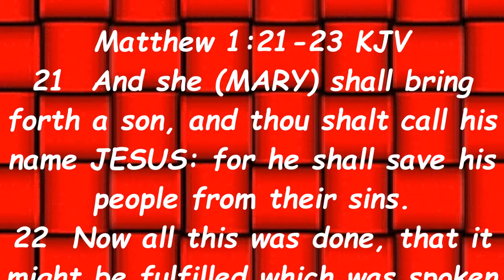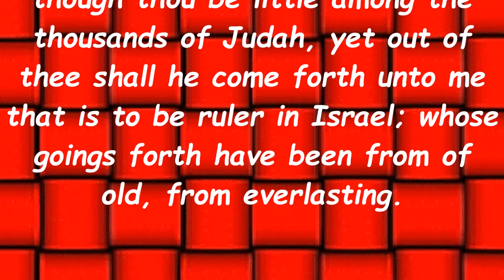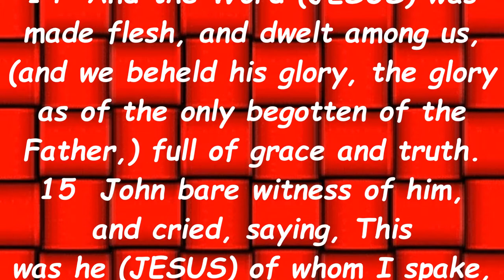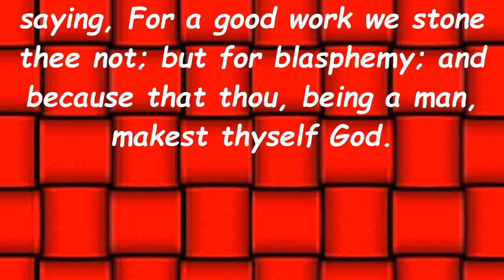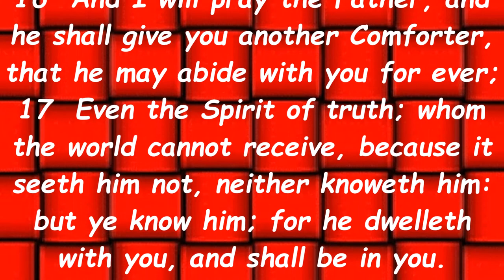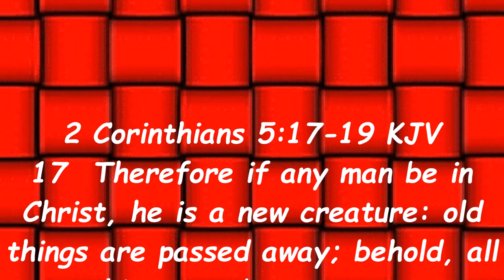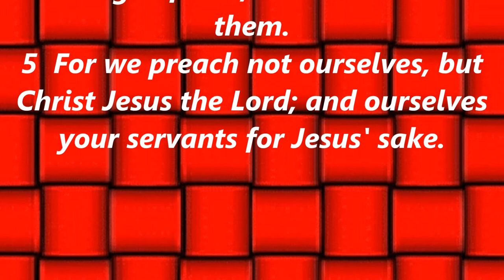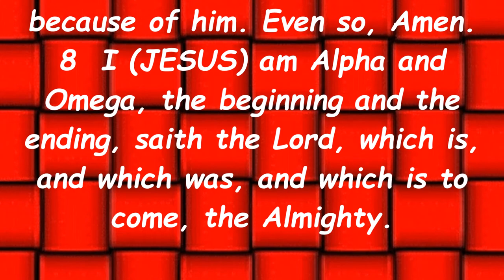JESUSisGOD.tv video showing that JESUS IS GOD!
55 verses in the Holy Bible which say that JESUS IS GOD!

This video is FREE and PUBLIC DOMAIN!

CREDITS:

Video By:
Jesus Christ & SaintlyMic